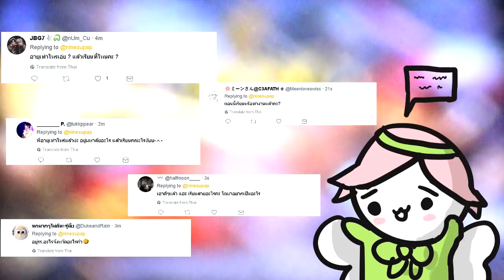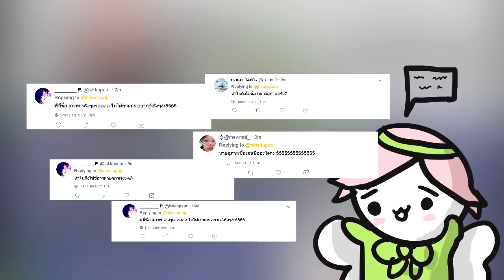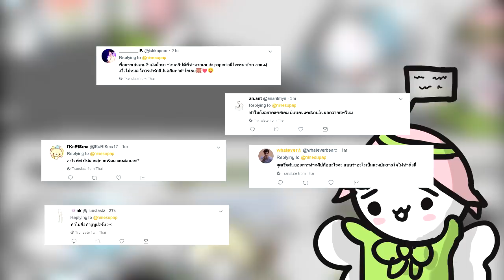ตอบคำถามที่พบบ่อย #1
-''Get Outside'' Background Music!
-merry go